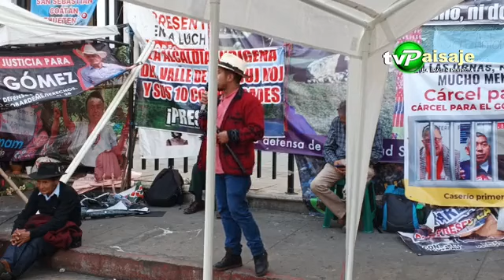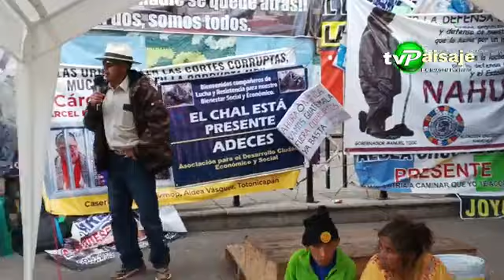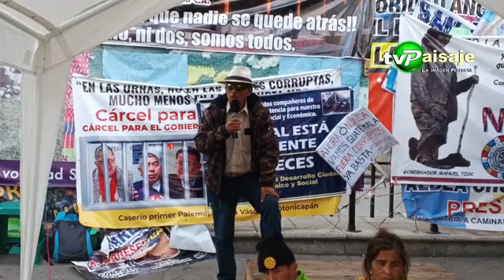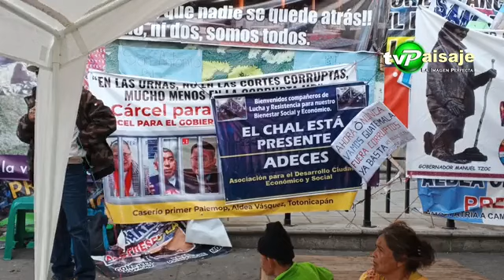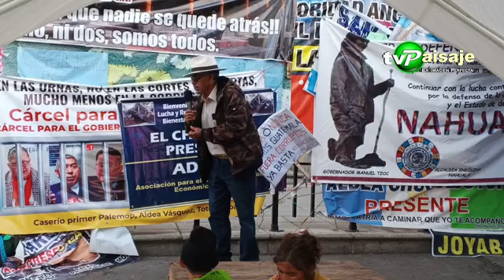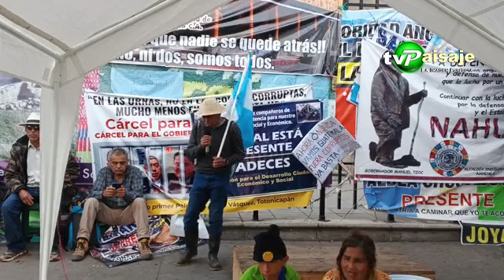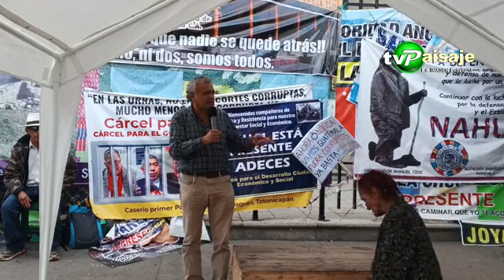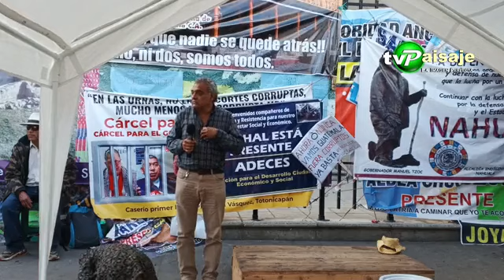PODEROSO PLANTON DE MANIFESTANTES FRENTE AL MINISTERIO PUBLICO 59 DIAS DE RESISTENCIA GUATEMALA